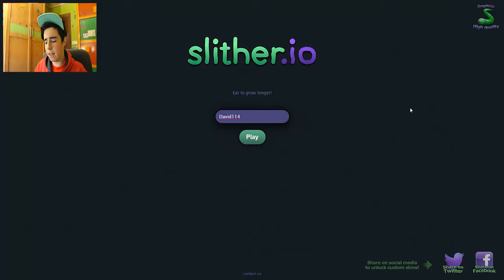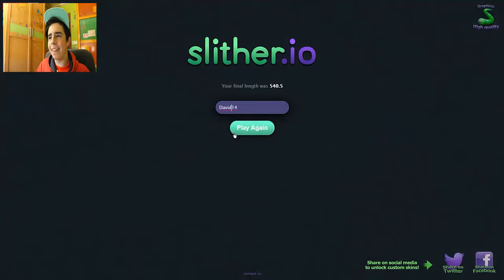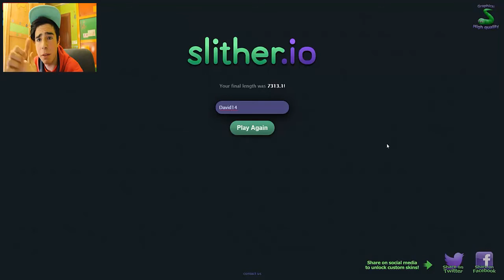ESTE JUEGO SE ME DA MUY BIEN - Slither.io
ABREME

Queréis más ¿? LIKE para más ^^